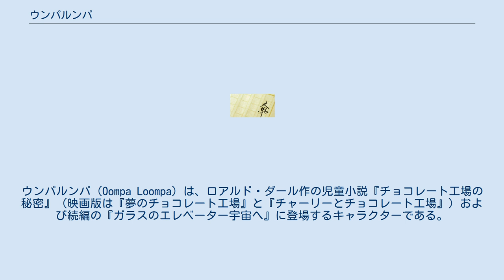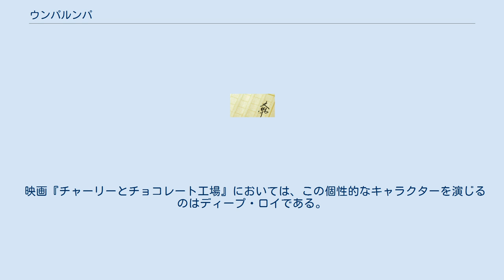ウンパルンパ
ロアルド・ダール
ウンパルンパ（Oompa Loompa）は、ロアルド・ダール作の児童小説『チョコレート工場の秘密』（映画版は『夢のチョコレート工場』と『チャーリーとチョコレート工場』）および続編の『ガラスのエレベーター宇宙へ』に登場するキャラクターである。
 普段は陽気に暮らしているが、事業主であるウィリー・ウォンカには忠実かつ真面目で仕事熱心である。
ストーリー中、多くのウンパルンパが登場するが、どのウンパルンパも顔、髪型、体型は全て同じ。
 原作ではテレビ室で働く者を除いては毛皮を纏っているが、映画版ではいずれの作品も文明的な作業服を着用している。
『チャーリーとチョコレート工場』においては、めったに笑わない表情とは裏腹に各セクションで働く彼らの作業服はかなり風変りでカラフルである。
 原作初版では「アフリカのピグミー族」という設定だったが、人種問題により「ルンパランドに住む色白の小人」に設定変更された。
 柳瀬尚紀が翻訳を手掛けたロアルド・ダール・コレクションなどでは、名前がウンパッパルンパッパと書かれている。
 スパイたちによってレシピを盗まれ、工場閉鎖に陥ったウォンカは新しいフレーバーを求めてルンパランド（原作初版ではアフリカ）を探検中、そこで偶然ウンパルンパたちを発見する。
彼らは厳しい生活環境の中でカカオ豆に飢えており、それを知ったウォンカは交渉の末、カカオ豆の報酬と引き換えに彼らをチョコレート工場に雇用することに成功した。
それ以来ウォンカのチョコレートは再びかつての人気を取り戻すようになる。
 チョコレート工場内に特別招待された5人の子供たちのうち、4人は工場内でハプニングを引き起こし、それぞれの親とともに工場見学を「退場」させられる。
するとウンパルンパたちは、そのたびにさまざまな音楽とダンスによって、その子供と親の欠点をシニカルに歌って踊る。
映画では見所の一つとなっている。
 映画『チャーリーとチョコレート工場』においては、この個性的なキャラクターを演じるのはディープ・ロイである。
彼はこの映画に登場するすべてのウンパルンパ（165人）を演じた。